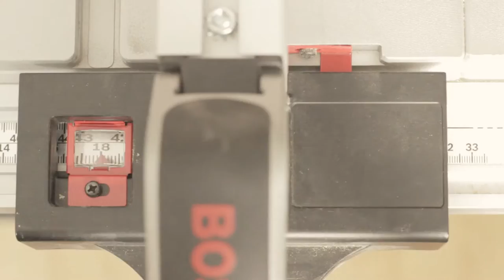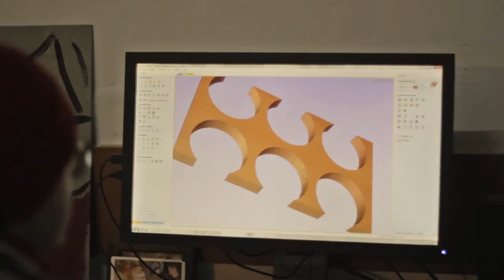Beer Tote by WOODDOO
Our first video making a custom beer tote which combines the love for motorcycles and beer together.